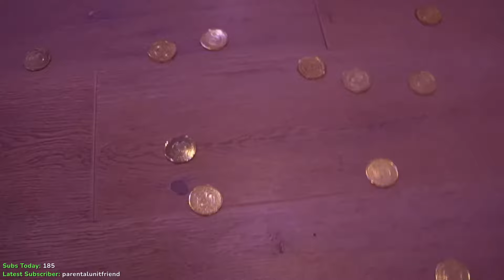Slimecicle and Ranboo learn how to pole dance (SUB TO HURL COINS AT US)